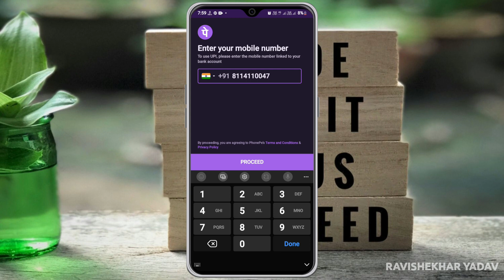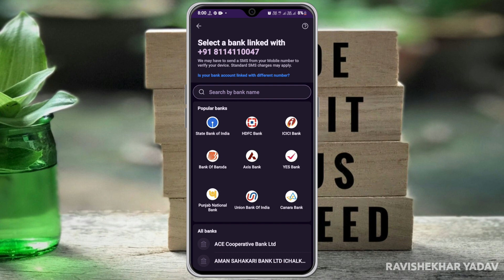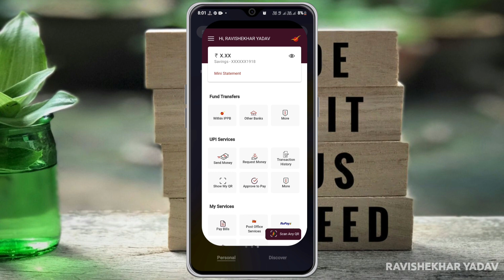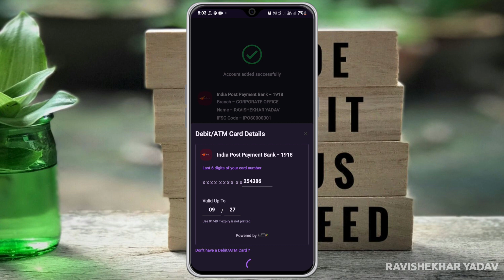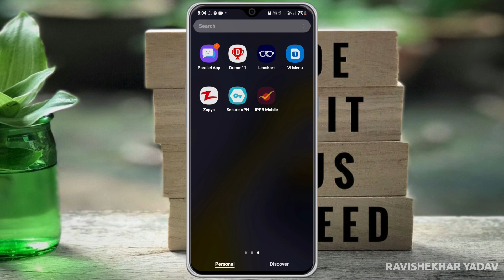India Post Payments Bank Se PhonePe Kaise Chalaye | PhonePe India Post Payments Bank Se Kaise Banaye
_____About Video_____

Dosto aaj ki video me maine bataya hai ki aap ippb se phonepe kaise chala sakte hain.

_____Disclaimer_____